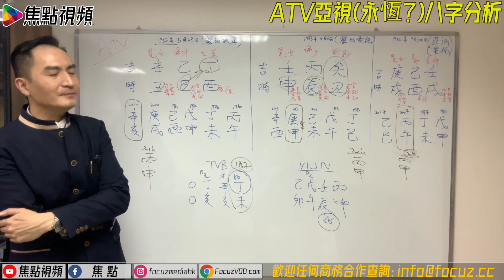「亞視熄機」係命中註定？ 焦點開運台​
李應聰師傅今次（2月19日）錄影：
1） 從八字命盤拆解李嘉誠成為首富原因
2） 預測李嘉誠有機會被2023魔咒影響
3） 從八字命盤拆解馬雲成為超級富豪原因
4） 分析為何2020年馬雲會遭遇大劫
5） 分析及預測TVB未來股票走勢
6） ViuTV 未來運程預測
7） 亞洲電視命中注定2016年要熄機？
8）蓬佩奧2024捲土重來？

電話－ 94994888
《李應聰風水命理》 逢星期四 知玄機 講心又講金

節目簡介：
由香港玄學家李應聰師傅主持，每集講解不同主題， 深入淺出分析及預測不同人物的命運走勢！ 配合多個風水教學專題，趣味大增！

💪🏻撳埋🔔搶先睇
✔️俾like👍🏻